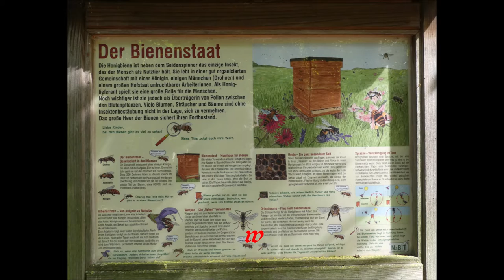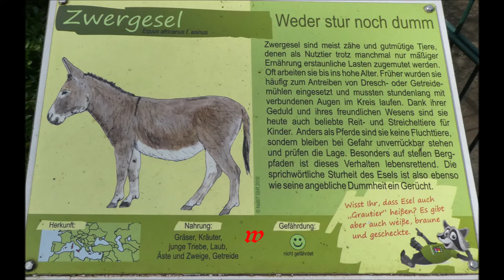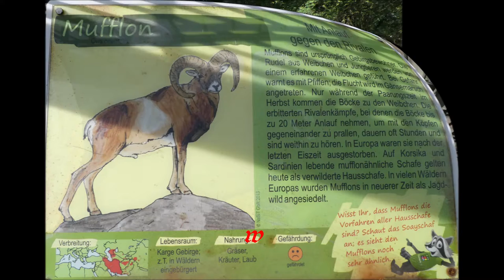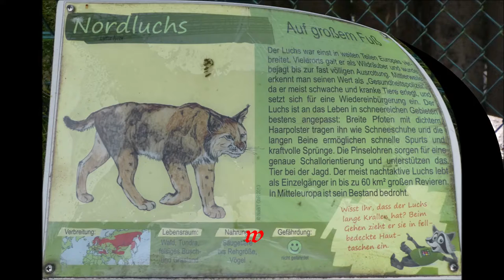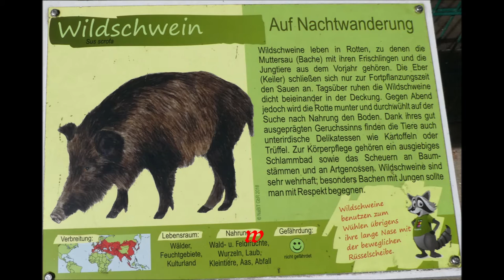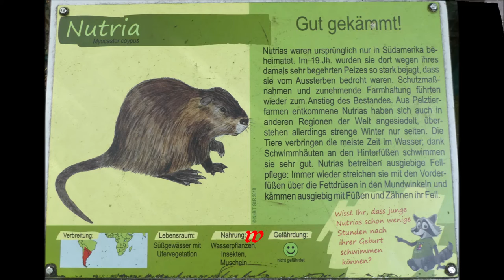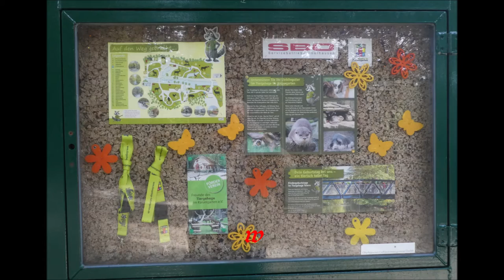Oberhausen * Schloss Oberhausen und Umgebung * Kaisergarten * Teil 3 * 21.09.2021